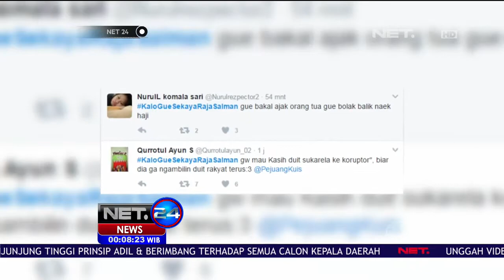Kedatangan Raja Salman Ramai di Jagad Maya - NET24